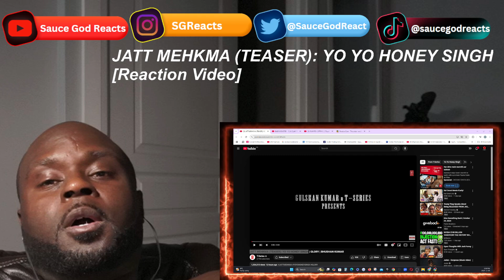JATT MEHKMA (TEASER): YO YO HONEY SINGH| REACTION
YO YO HONEY SINGH, JATT MEHKMA (TEASER), YO YO HONEY SINGH - JATT MEHKMA (TEASER), YO YO HONEY SINGH music, YO YO HONEY SINGH music video, YO YO HONEY SINGH reaction, reaction